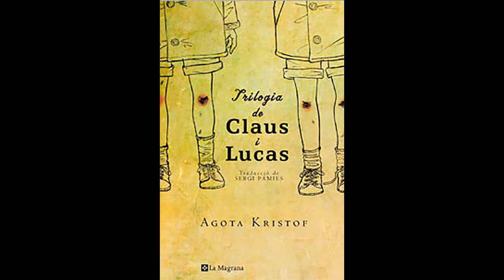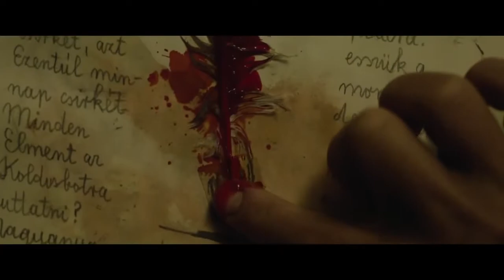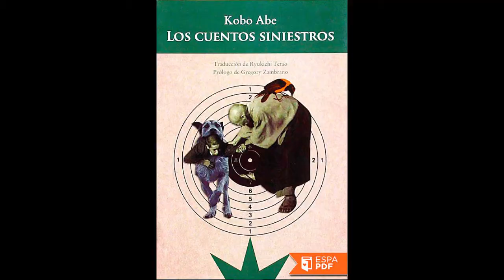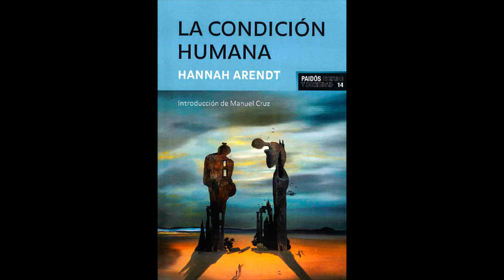Los cinco libros favoritos de Jennifer Thorndike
La escritora Jennifer Thorndike nos comparte cuáles son sus cinco libros favoritos.